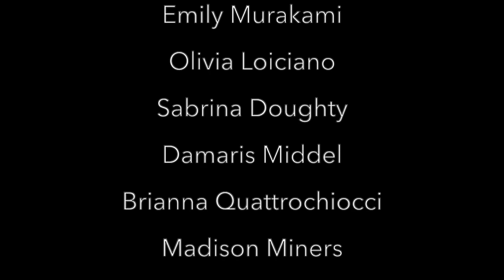Sirens - LORYN (Quarantine Choreography)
While in quarantine, I created this choreography for my students at the I.D.A. (International Dance Academy) and wanted to share in the hopes of inspiring others to keep dancing in small spaces.  We will be back in studios someday, but until then, enjoy!

Song: Sirens
Artist: LORYN